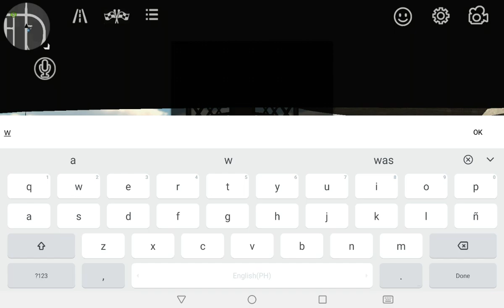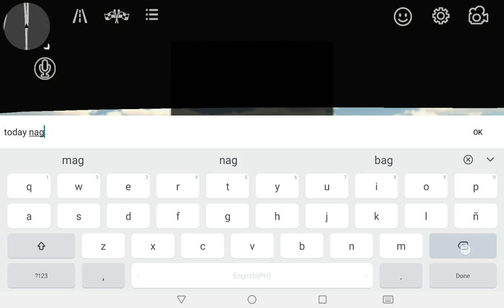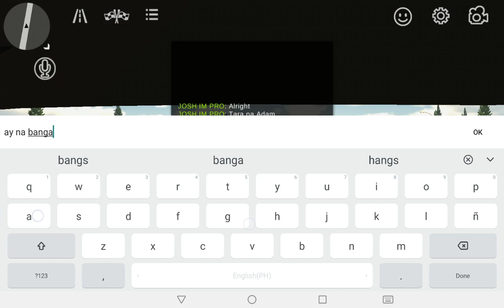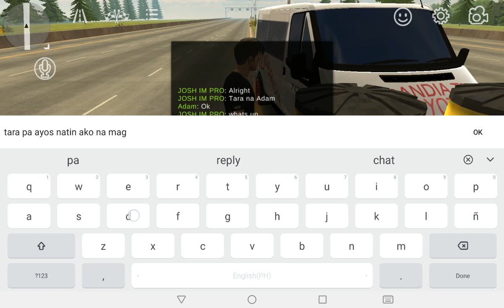Our Car Crashed!!!